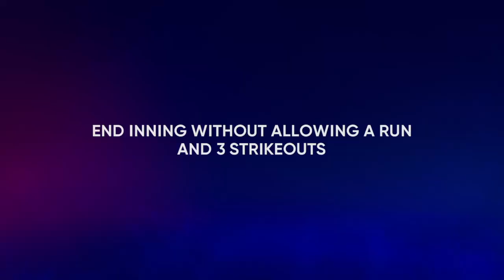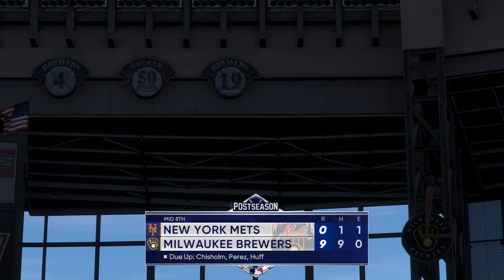6th Postseason, NLDS; 70th Aces Duel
The Brewers begin their Postseason in defending their title, as they face the New York Mets